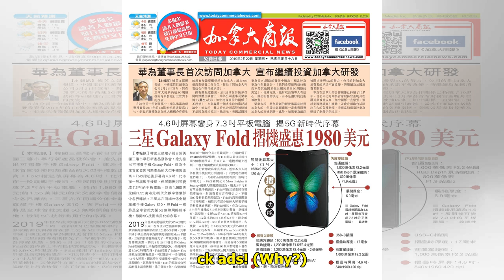縮骨功？92歲老婦熟睡半夜頭卡入照護床欄框 | 聯合新聞網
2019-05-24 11:13聯合報 記者鄭國樑╱即時報導 桃園市一名92歲婦人今天凌晨不明原因頭卡入照護床欄杆，家人發現後沒辦法為老人家脫困，趕緊撥119求救，消防局調派第二大隊到現場，用破壞器材...